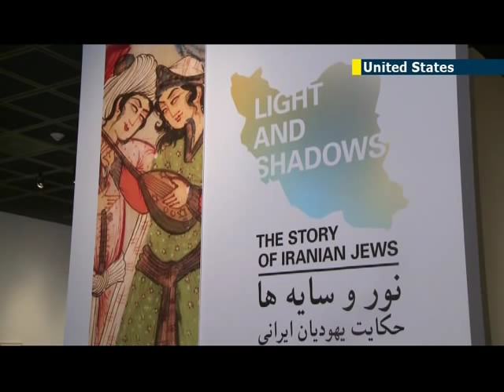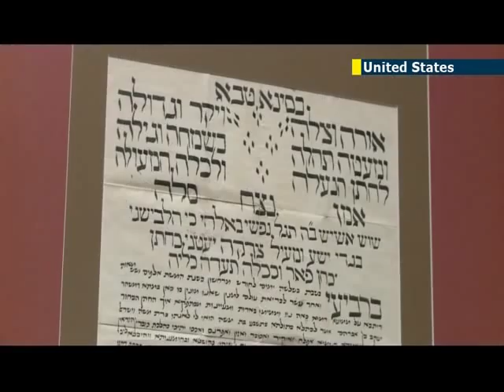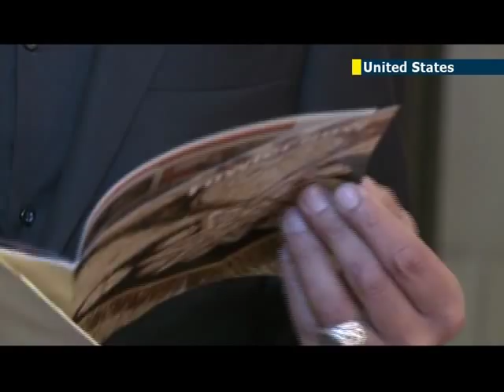Persian Jews in Los Angeles consider their past and future: 45,000 Persian Jews in LA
There are roughly 45-thousand Persian Jews living here in Los Angeles. That's larger than the community in Iran. Not only has this community made an historical impact, but it's paving the way for future generations.